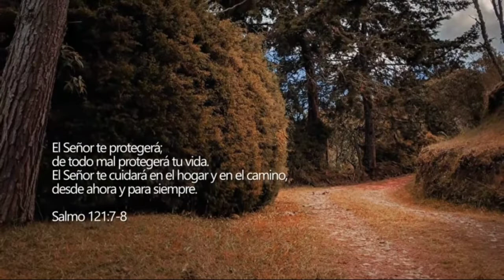Dios sabe todo de ti hoy 🙏😊